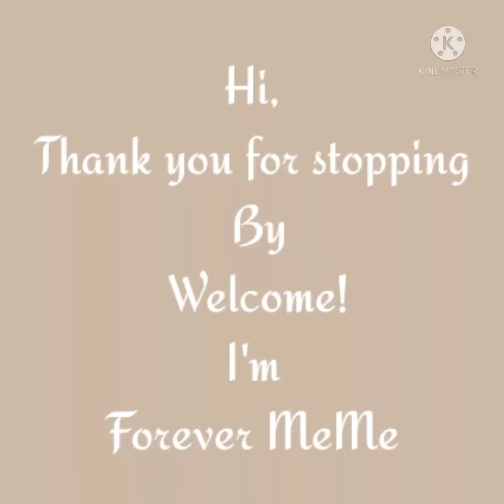"Story time use your learning abilities that God blessed you with"